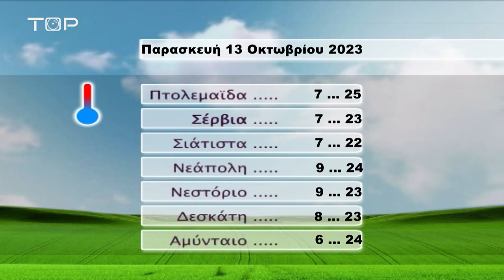ΔΕΛΤΙΟ ΕΙΔΗΣΕΩΝ 12-10-2023